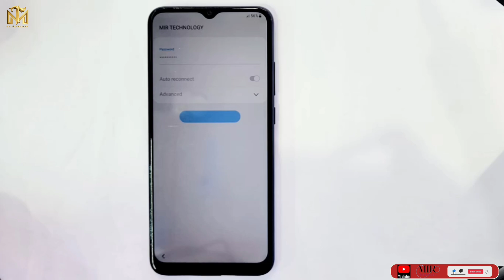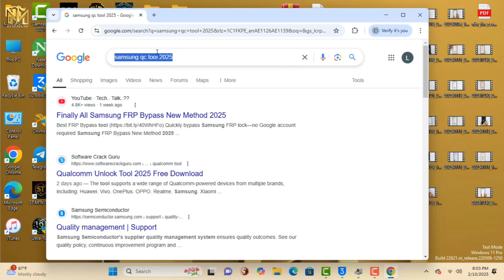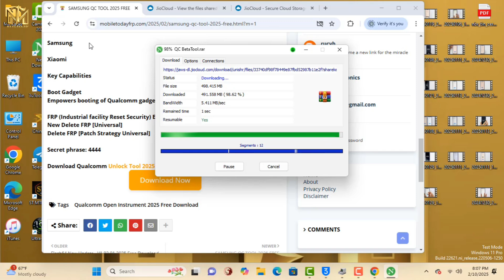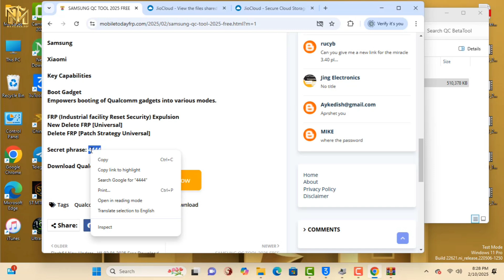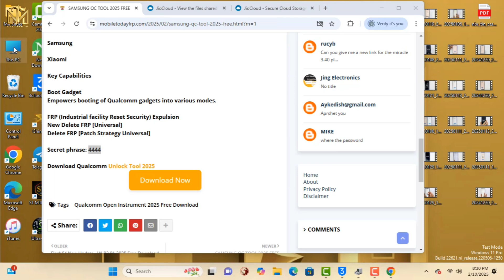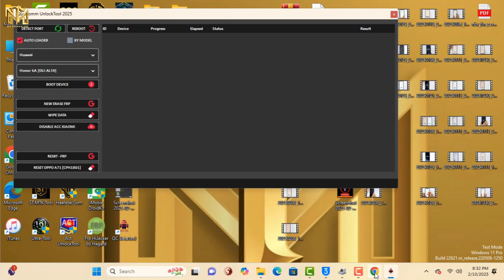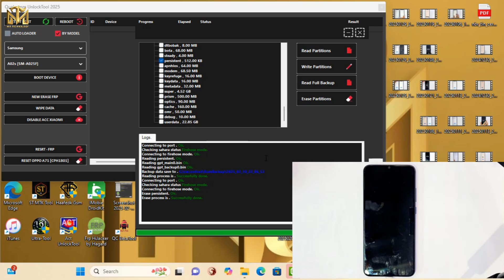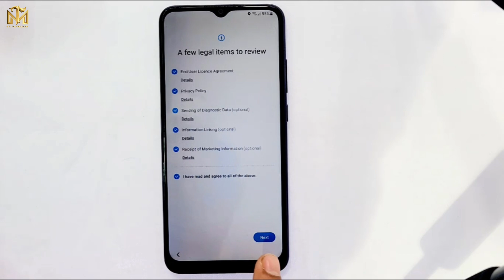🔥Samsung Galaxy Qualcomm Frp Bypass 2025/ Galaxy A02s/ A20s/ A71/A52/S20FE Frp Unlock Done ✅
This is my new video 💥🔥Samsung Galaxy Qualcomm Frp Bypass 2025/ Galaxy A02s/ A20s/ A71/A52/S20FE Frp Unlock Done ✅